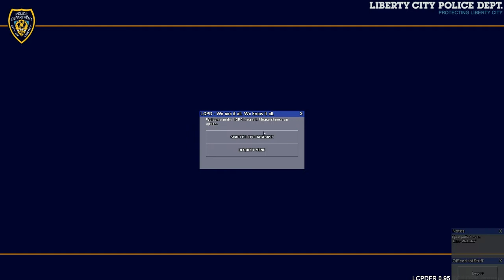Hot Pursuit ep. 1 Platy Cast